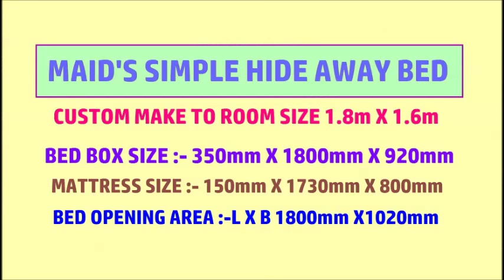Maid Rm.Simple Hide Away Bed Utility Rm Size-1.8X1.6m.Custom make to Rm. HWB HUB,HDB,BTO,EC,Condo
Maid Room, Utility Room - Simple HIDE AWAY BED or FOLD UP BED to fit room size of approx. 1800mm X 1600mm
This simple hide away bed is custom-made to dimension of 1800mm X 920mm X 350mm ( BED BOX SIZE )
It has special custom make mattress size of 800mmX1730mmX150mm

SELETARIS CONDO – Utility Room cum Maid’s Room.
Room Size: 1.8M X 1.6M
511 Sembawang Rd
Singapore 757711

We also do special custom-made mock up for Bulk order and for Developers
This is in response to over whelming request to custom made to fit room size of from 1550mm to 1950mm (L) X 1100mm (B) minimun !

CONDO MOCK UP for Special small MAID’S Room  & Bulk Orders.
ROOM SIZE - 1780mm X1200mm. Rooms even smaller in size, a minimum of 1550mm X 1100mm can be custom make.

HIDDEN WALL BED – SIMPLE HIDE AWAY BED or call FOLD UP BED
Dimension; Depth 300mm X HT. 920mm. X Length 1760mm ( Length Can be custom make from 1550 to 1950mm @ additional cost.)
Opening length of bed 960mm ( total Area needed  1800mm X 1100mm )
Special Custom Make Mattress Size 800mmX1650mm
Maximum Thickness of Mattress 4 to 5 inches ( 100mm to 130mm)

140 Upper Bukit Timah Rd, #01-09
Singapore 588176